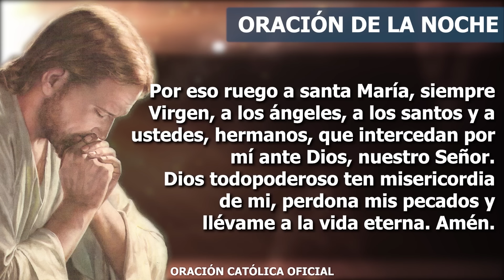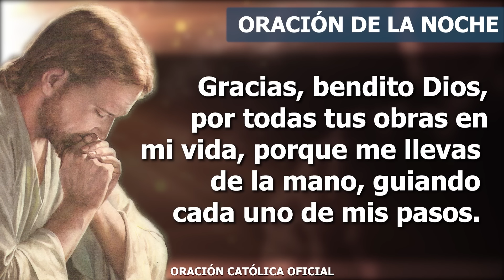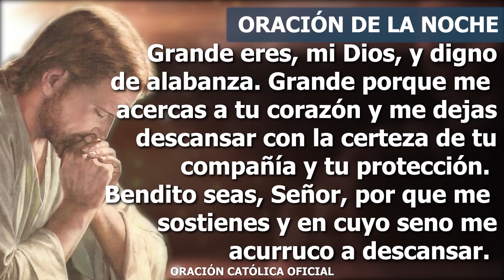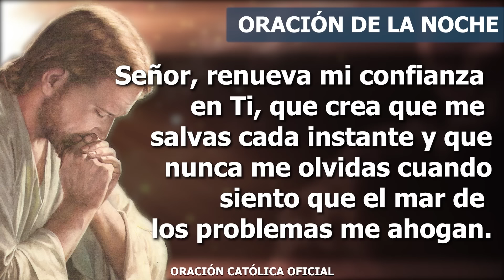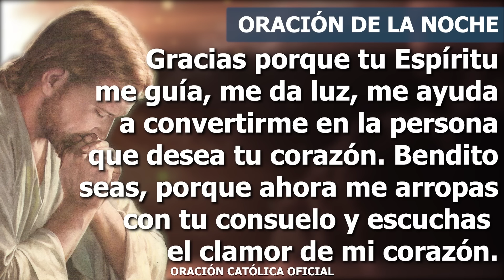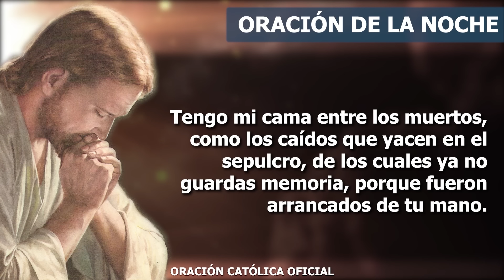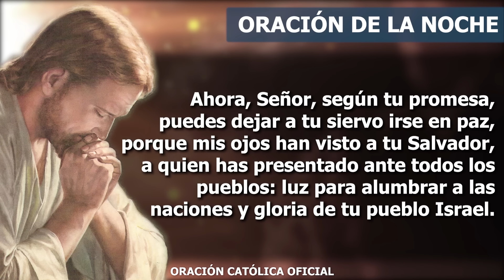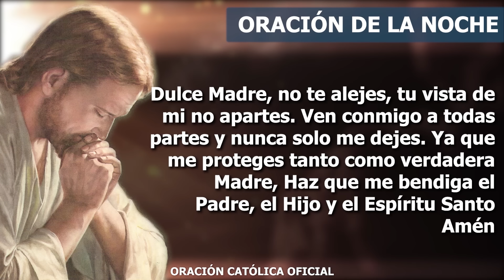Oración de la Noche de hoy VIERNES 05 DE ABRIL DE 2024| Oración Católica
Mi Dios, gracias por llenarme de tu amor, te doy gracias por mostrarme tu presencia en cada paso que di durante mi día que ahora termina. Fortalece mi corazón, Señor, fortalece mi decisión de amarte y de buscarte. Que no me deje vencer cuando aparezcan las pruebas que la vida va poniendo en el camino. Gracias, bendito Dios, por todas tus obras en mi vida, porque me llevas de la mano, guiando cada uno de mis pasos. Gracias por mostrarme el camino correcto, mi mente se llena de la Luz de tu amor, gracias por mostrarme tu voluntad y por dejarme recibirla.